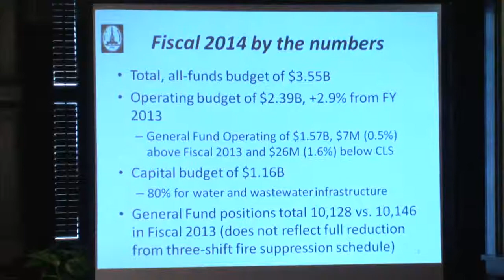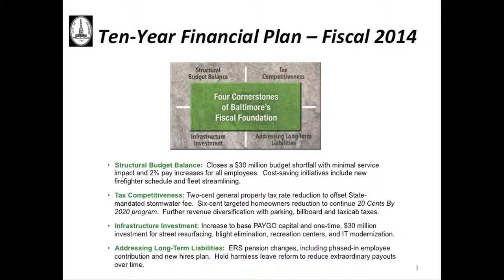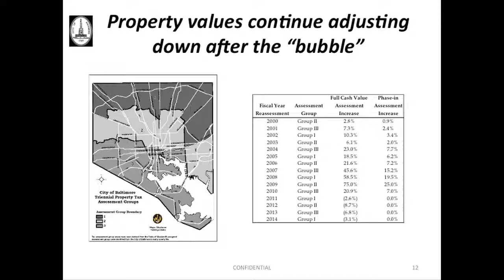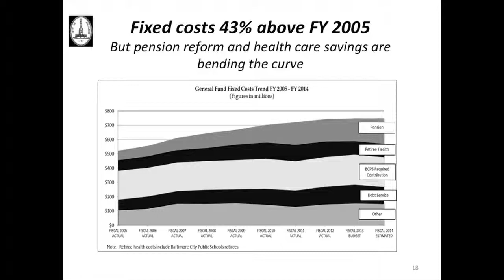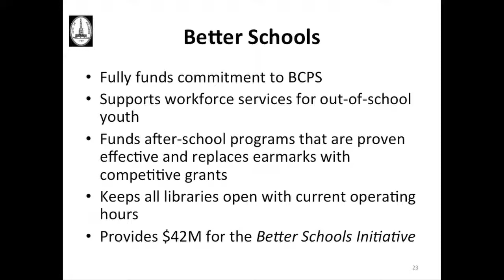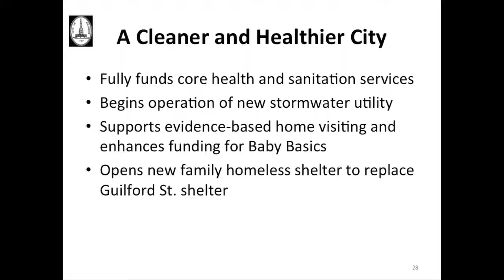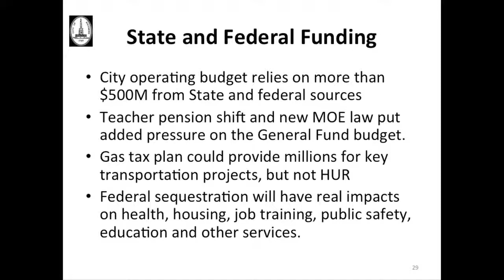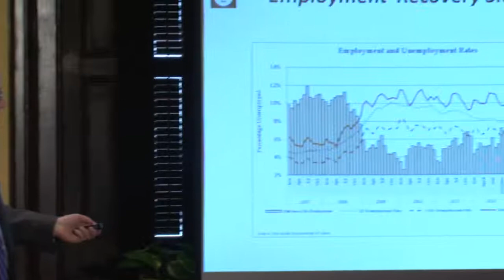Fiscal 2014 Preliminary Budget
Mayor Rawlings-Blake Moves Forward with Ten-Year Financial Plan, Releasing Fiscal 2014 Preliminary Budget